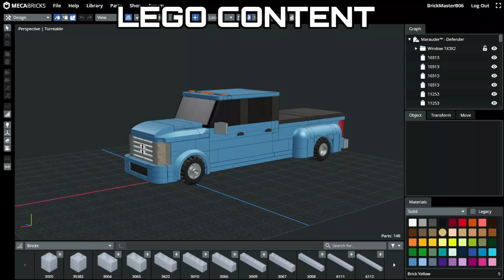BRICKMASTERB06 2024 CHANNEL TRAILER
Yep, its 2024, and that means, we need a new channel trailer, and thanks to a new 2 TERABYTE external hard drive we have a few more games to play! Wooo!!